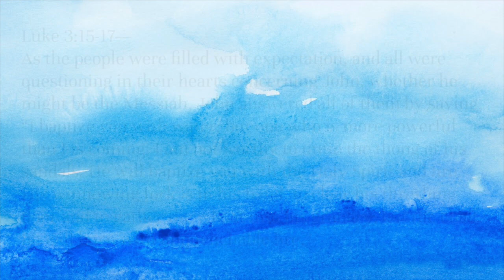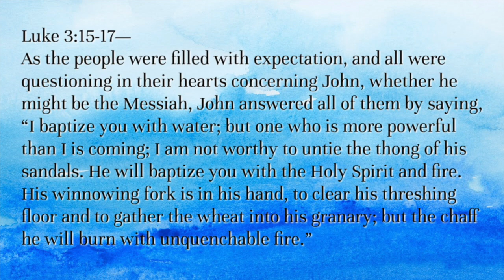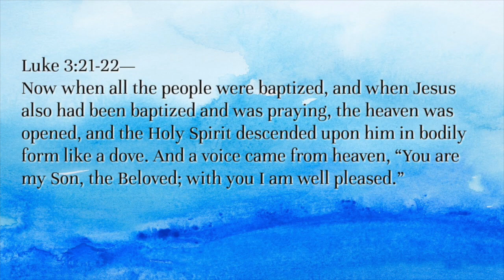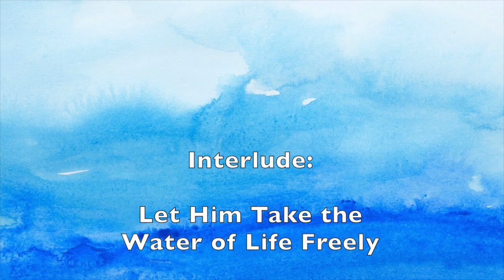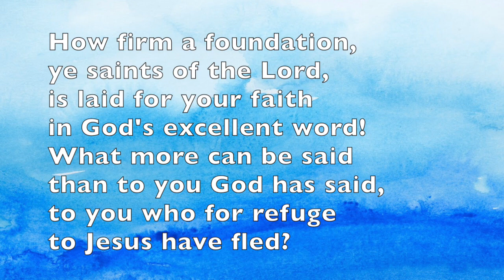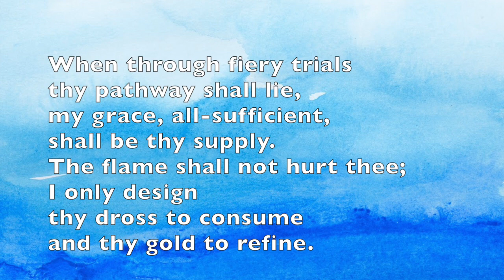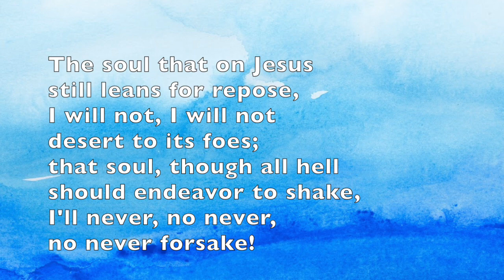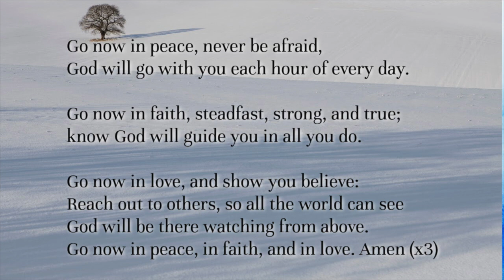January 9 Worship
We're back to video worship for the month of January. Here's the Order of Service:
• 00:00 Fade-In
• 00:07 Prélude: On Jordan's Bank
• 00:21 Proclamation: Luke 3.15-17, 21-22
• 02:17 Welcome
• 02:48 Opening Prayer
• 03:13 Lord's Prayer
• 03:41 Interlude: Let Him Take the Water of Life Freely
• 04:15 Scripture Reading: Isaiah 43.1-7
• 05:44 Hymn: How Firm a Foundation
• 08:28 Sermon
• 16:32 Interlude: Exercise the Spirit of Prayer
• 17:06 Pastoral Prayer
• 19:25 Benediction: Go Now in Peace
• 21:24 Postlude: Andante Religioso